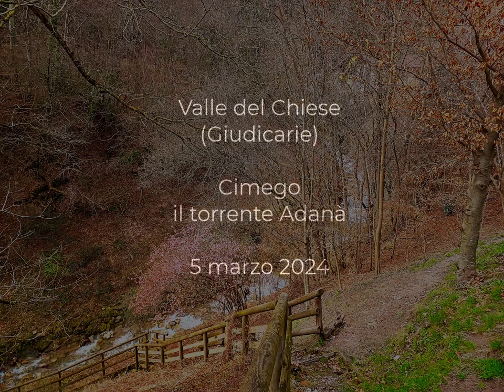il torrente Adanà, Cimego, Valle del Chiese (Giudicarie). 5 marzo 2024, My Italy 393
2024 agosto 06 - 22:35